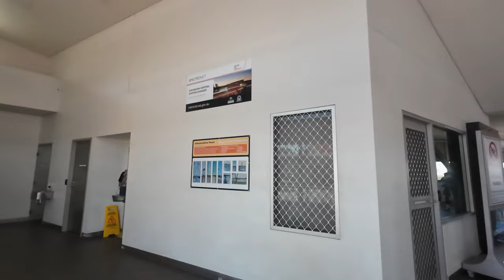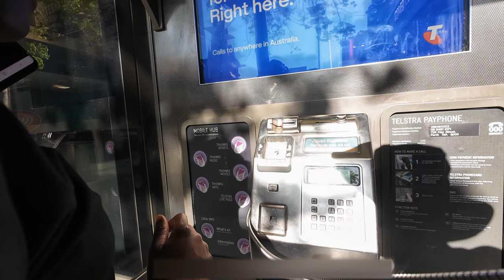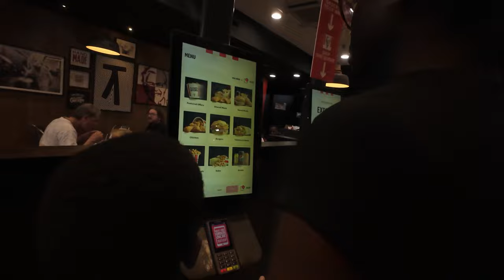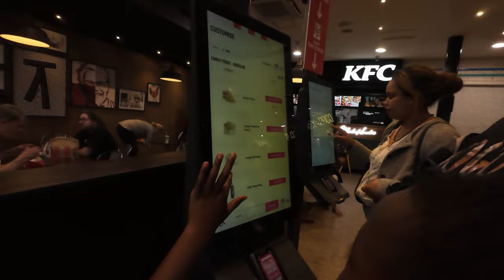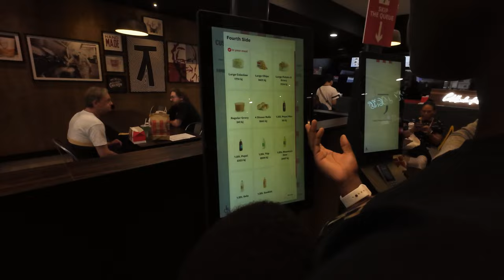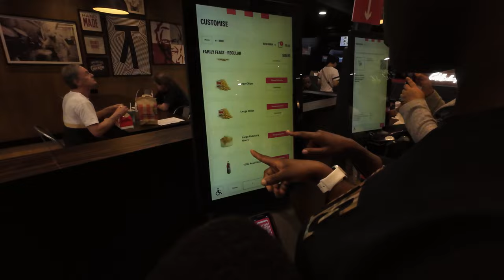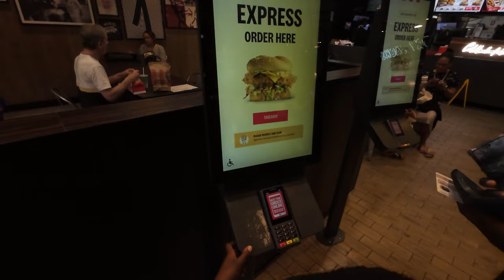how to tag on the bus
| PERTH WESTERN  AUSTRALIA |Walking Around Perth CITY | WESTERN AU